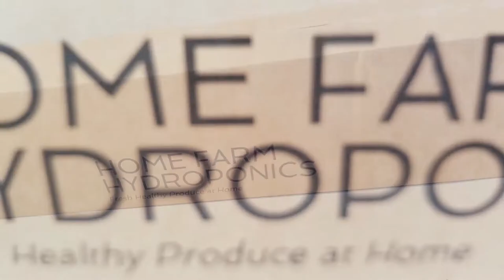DIY indoor hydroponic vertical farm for under $250